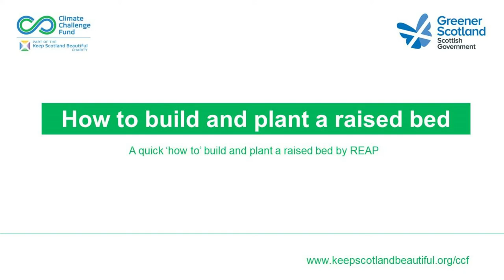How to build and plant a raised bed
A quick ‘how to’ build and plant a raised bed by REAP.